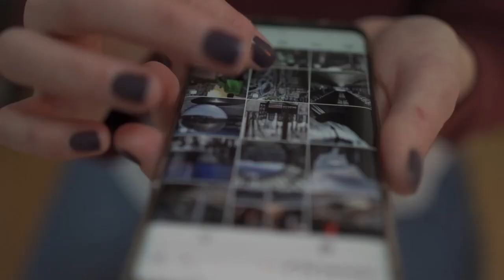Buenos días Canarias. Breves noticias del 27 de Abril de 2023 Asaltos, arboricidio...